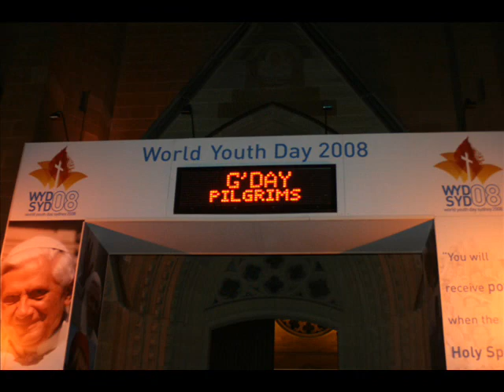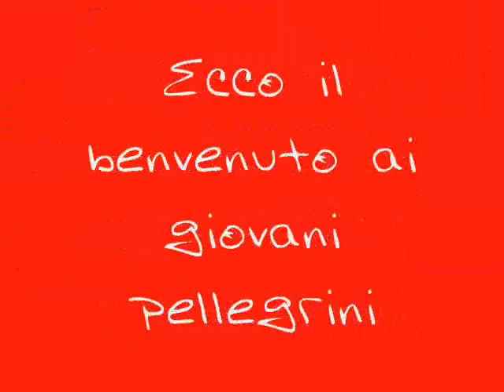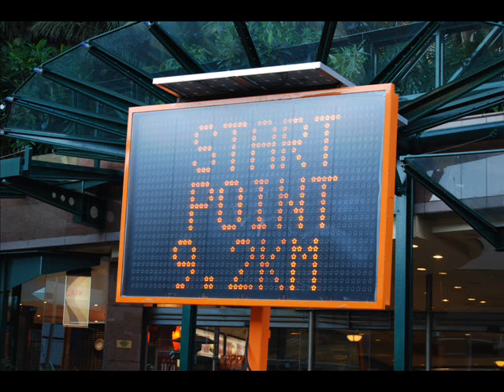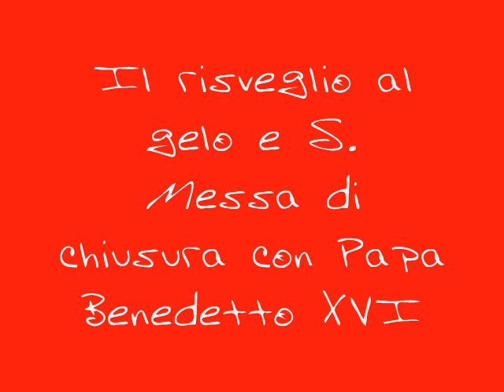GMG Sydney 2008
Immagini che raccontano la GMG 2008 di Sydney con il gruppo da Bergamo (Italy)